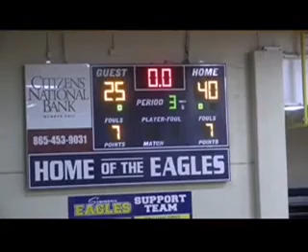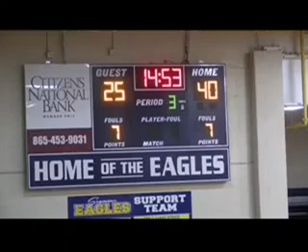SHS vs SD Girls 1 8 2021 x264